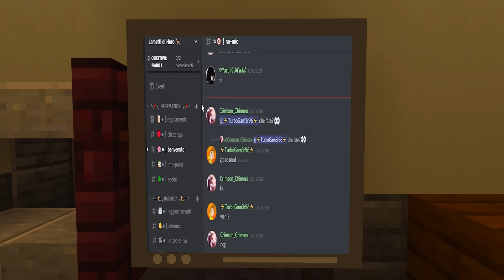HO PASSATO 1 NOTTE CON HUGGY WUGGY EXE SU MINECRAFT!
LAMETTI! HO PASSATO 1 NOTTE CON HUGGY WUGGY EXE SU MINECRAFT! CHE NE DITE??